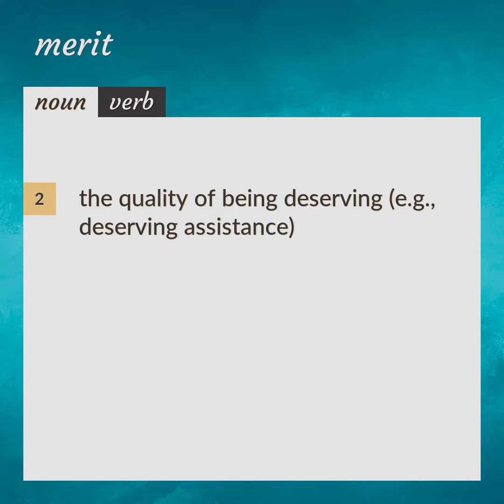Merit | meaning of Merit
What is MERIT meaning?